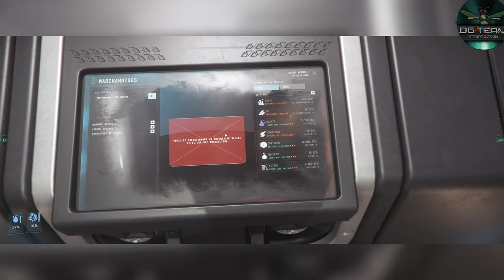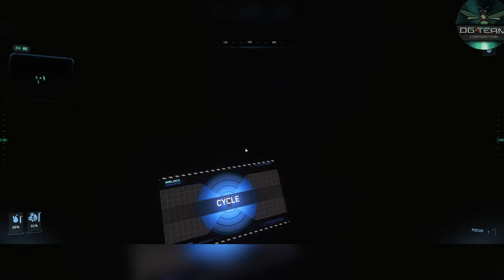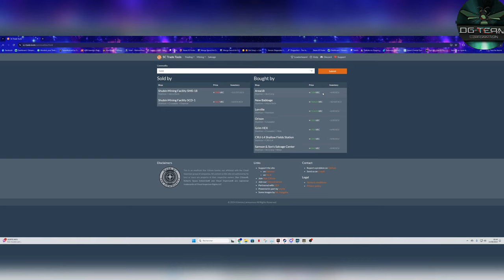Route Commerciale d'Or en 3.23 - Star Citizen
Description :
🚀 Bienvenue dans l'univers de Star Citizen ! 🚀

Dans cette vidéo, nous plongeons dans les coulisses du commerce d'or dans Star Citizen, en explorant les meilleures routes commerciales et stratégies pour maximiser vos profits. Que vous soyez un marchand chevronné ou un nouveau joueur cherchant à percer dans le commerce interstellaire, ce guide est fait pour vous !

🔥 Ce que vous allez découvrir :

Meilleures routes commerciales pour transporter de l'or en toute sécurité et maximiser vos gains.
Conseils et astuces pour éviter les pirates et sécuriser vos cargaisons.
Analyse des marchés : Où vendre votre or pour obtenir le meilleur prix.
Étapes essentielles pour établir une stratégie commerciale rentable.
Avec les bons outils et les bonnes informations, vous pouvez transformer vos expéditions commerciales en véritable mine d’or ! Ne manquez pas cette occasion d’en apprendre plus sur l’un des aspects les plus lucratifs de Star Citizen.

🌟 À très bientôt dans les étoiles !

Chapitre De La Vidéos :

0:00 Intro
0:10 Explication De Vidéos
03:30 Faire Attention Quand Tu Fait Du Commerce
04:10 Ou Trouver De L'or
05:10 C2 Remplis Attention Au Prix
05:30 Attention Au Variation De Prix
06:05 Retour Au Vaisseau Faire Attention
07:10 Vérification Que Personne Soit Dans Le Vaisseaux
07:50 Fiche Des Prix
09:45 Arriver A Arcorp + Spaceport
10:30 Atterrissage
11:40 Direction La Vente
12:45 Comment Trouver Les Point Important
13:20 TDD
13:50 Vente
14:30 Explication Fin De Vidéos Importante